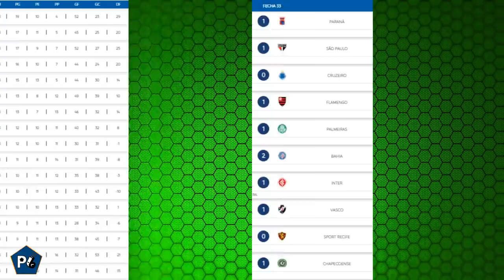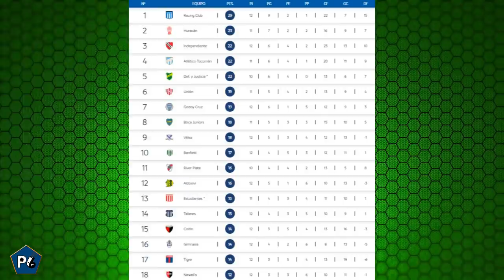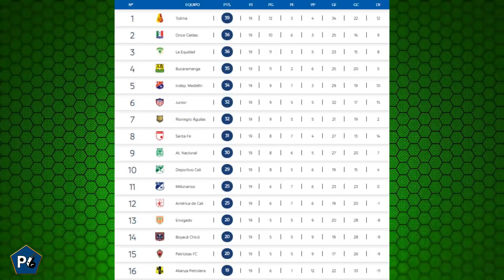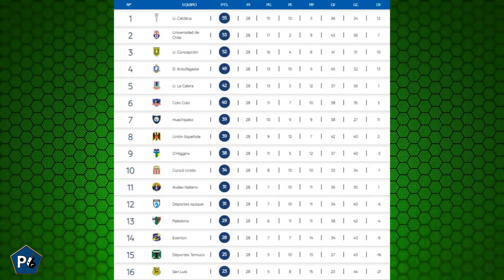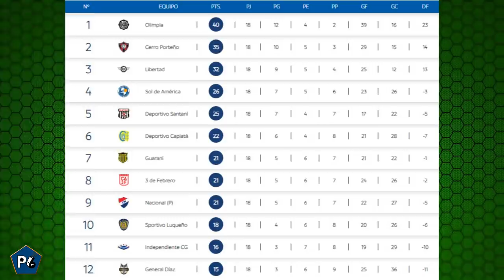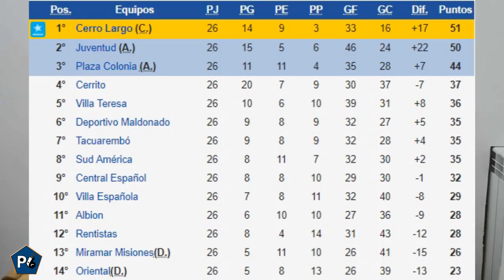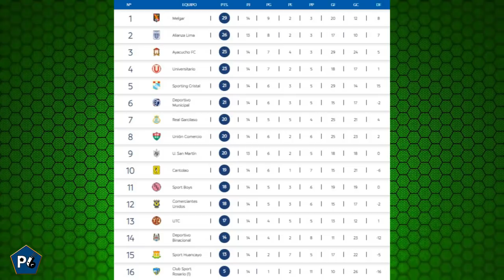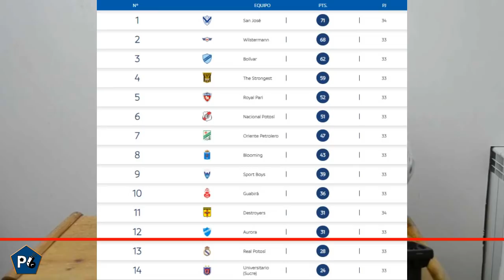PEÑAROL REY URUGUAYO | RACING APROVECHA LA SUPERFINAL | NACIONAL FRACASA Y LA U QUIERE EL TÍTULO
El ‘clásico majestuoso’ queda en tablas gracias a los errores arbitrales. Mientras todo mundo habla de la superfinal, Racing saca distancia en la punta.

Leones da el batacazo y elimina a Nacional contra todo pronóstico. Emelec recupera el liderato a falta de pocas fechas de acabar la segunda etapa.

La U se pone al día y amenaza el liderato a la Católica. Olimpia no puede ganar y le permite a Cerro acercase. Peñarol se consagra bicampeon Uruguayo en una reñida y polémica semifinal.

Alianza Lima se asegura un puesto en las semifinales del descentralizado. The Strongest cae y pierde la punta, y Caracas no puede ganar en la ida de las semifinales en Venezuela. Todo esto y más en el Show Sudamericano de Palabra de Gol.